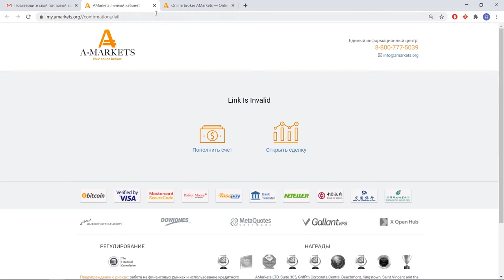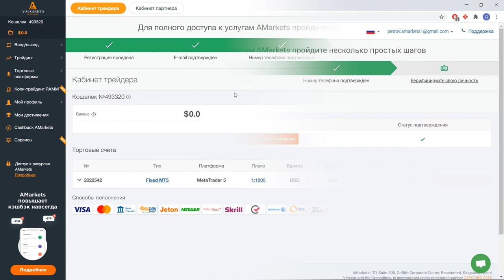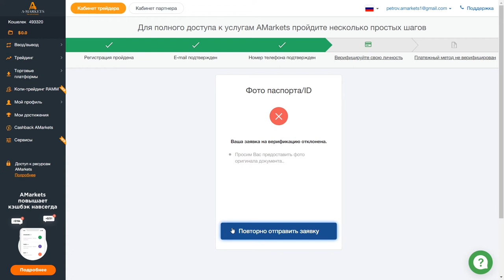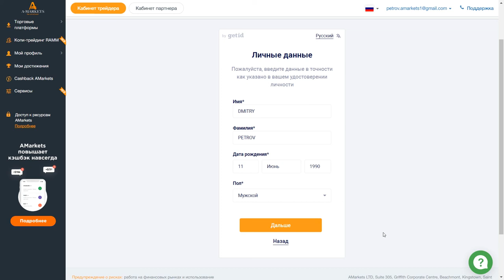Как пройти верификацию персональных данных | AMarkets